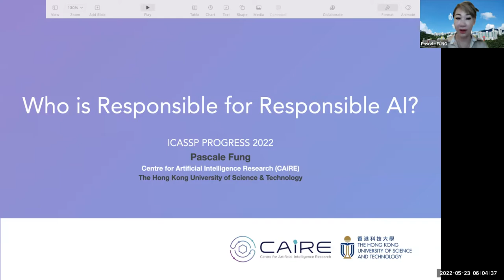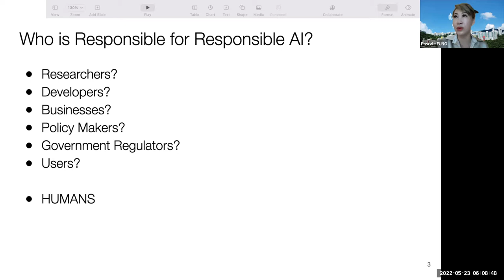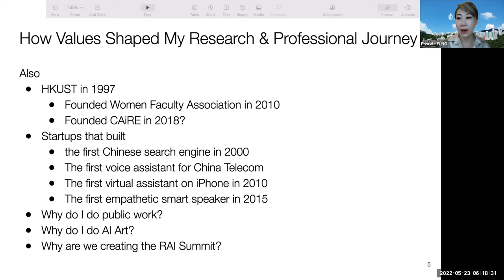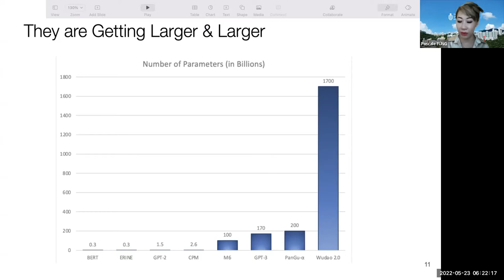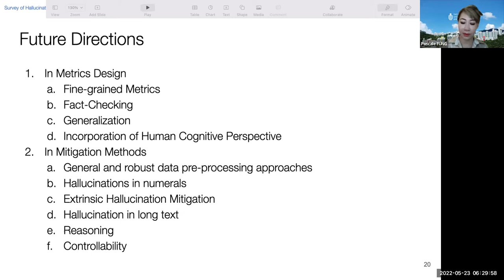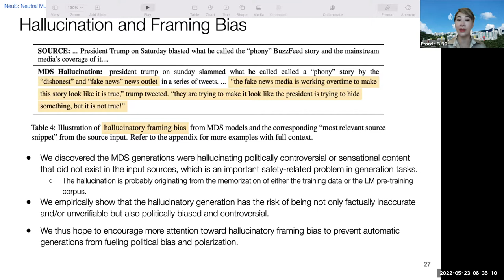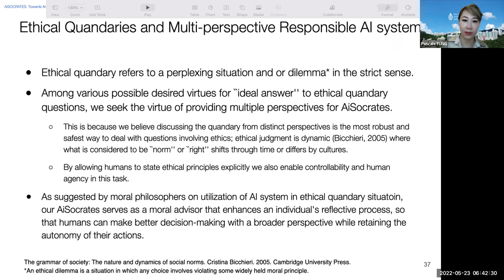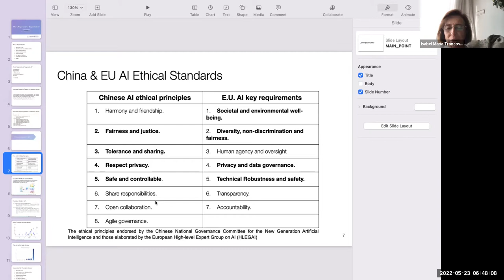ICASSP 2022: Pascale Fung - "Who Is Responsible for Responsible AI?"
From PROmotinG diveRsity in signal procESSing (PROGRESS), held in conjunction with the 2022 IEEE International Conference on Acoustics, Speech, and Signal Processing (ICASSP2022) in Singapore.